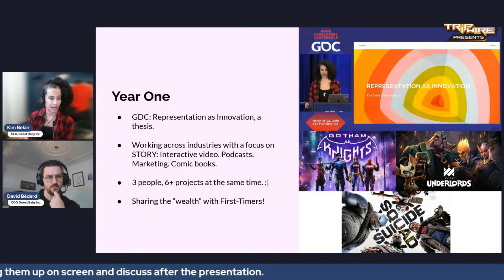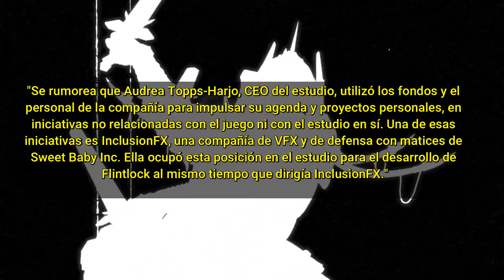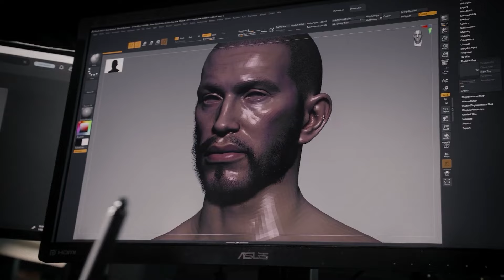EXPUESTO cómo Sweet Baby inc MODIFICÓ Flintlock Siege of Dawn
En este video se exponen supuestas denuncias anónimas de  cómo Sweet Baby inc MODIFICA  Flintlock The Siege of Dawn, el próximo lanzamiento de Kepler Interactive que estará disponible el 18 de julio para pc y consolas y mediante el servicio de Gamepass.